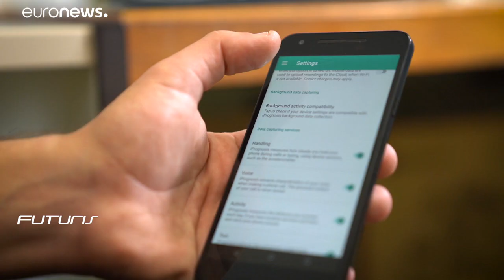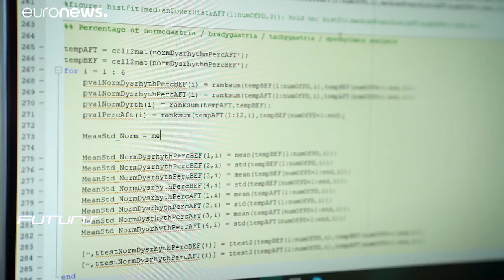Des serious games aident à lutter contre la maladie de Parkinson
Un projet de recherche européen développe des jeux vidéo destinés aux malades de Parkinson. Ces "serious games" en cours de développement pourraient permettre de mieux traiter les patients atteints.…